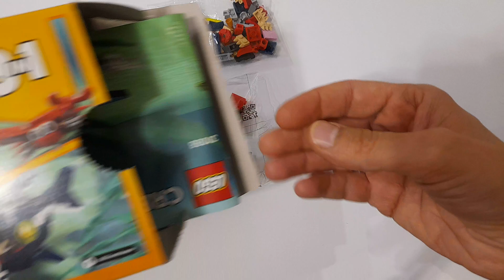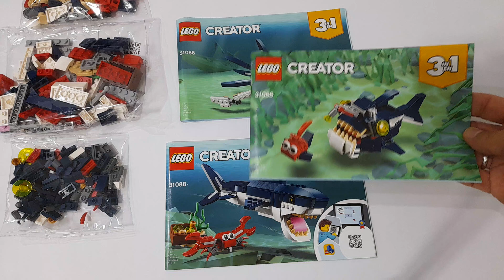Unboxing Lego Creator 31088 3 in 1 Deep Sea Creatures